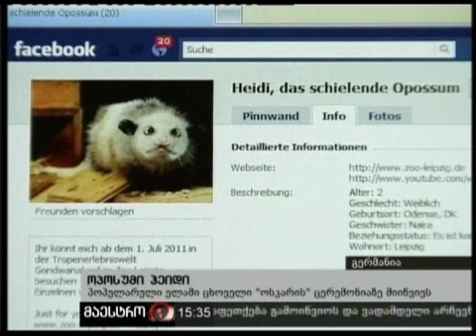(15:00) 03/02/11 ოპოსუმი ჰეიდი